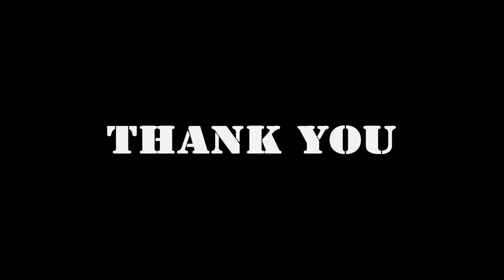Bass Boat CAJUN 17.6 ฟุต Mariner 150 HP หัวฉีด EFI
Bass Boat
CAJUN 17.6 ฟุต
Mariner 150 Hp
หัวฉีด EFI